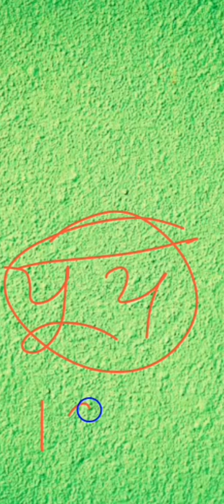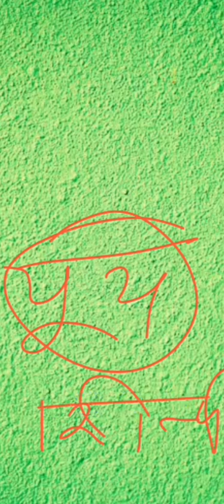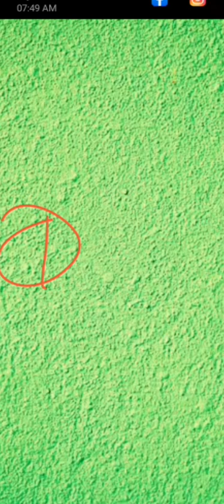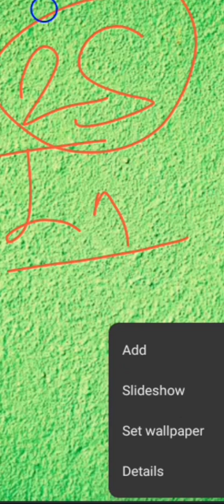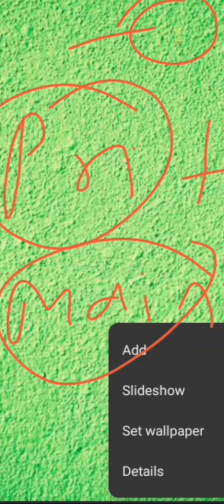सही रणनीति UPPCS CLEAR 2024 l How to clear uppcs prelims GS1_ CSAT_Main_Interview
"UPPCS प्रीलिम्स GS1 और CSAT कैसे क्लियर करें - 2024 के लिए सही रणनीति"

नमस्ते दोस्तों! आज के इस वीडियो में, हम बात करेंगे कि कैसे आप UPPCS प्रीलिम्स GS1 और CSAT को सफलतापूर्वक पारित कर सकते हैं। यह UPPCS परीक्षा के लिए उन महत्वपूर्ण टिप्स और रणनीतियों पर ध्यान केंद्रित करेगा जो आपको प्रीलिम्स परीक्षा में सफलता की दिशा में मार्गदर्शन करेंगे।

**GS1 प्रीलिम्स के लिए रणनीति:**
1. **सिलेबस और पैटर्न की समझ:** पहले तो, आपको परीक्षा के सिलेबस और पैटर्न को समझना अत्यंत महत्वपूर्ण है। इससे आपको यह पता चलेगा कि किन विषयों पर अधिक ध्यान देना है।
2. **पढ़ाई का संरचना:** अपनी पढ़ाई को एक संरचित तरीके से आयोजित करें। अध्ययन समय के अनुसार विषयों को पूरा करें और महत्वपूर्ण विषयों पर अधिक ध्यान दें।
3. **मॉक टेस्ट्स और पिछले वर्षों के प्रश्न पत्र:** मॉक टेस्ट्स और पिछले वर्षों के प्रश्न पत्र का उपयोग करें। इससे आपको परीक्षा पैटर्न, विषय की महत्वपूर्णता और समय प्रबंधन की प्रैक्टिस मिलेगी।

**CSAT प्रीलिम्स के लिए रणनीति:**
1. **अच्छे संचार कौशल:** CSAT में अच्छे संचार कौशल और समय प्रबंधन का महत्वपूर्ण भूमिका होता है। यहां, आपको गणितीय प्रश्नों को हल करने की क्षमता और व्यावसायिक अंग्रेजी के प्रश्नों को समझने की क्षमता होनी चाहिए।
2. **अध्ययन सामग्री:** CSAT के लिए अध्ययन सामग्री को ध्यान से चुनें। इसमें समय के साथ बदलते पैटर्न को ध्यान में रखते हुए अच्छी किताबें और स्टडी मटेरियल का उपयोग करें।
3. **रेगुलर प्रैक्टिस:** नियमित अभ्यास और मॉक टेस्ट्स के द्वारा अपनी तैयारी को मजबूत करें। इससे आपको अधिक आत्मविश्वास मिलेगा और परीक्षा के समय में स्वयं को संदर्भ में रखने में मदद मिलेगी।

इन रणनीतियों का पालन करके, आप UPPCS प्रीलिम्स GS1 और CSAT परीक्षा में सफलता प्राप्त कर सकते हैं। इस वीडियो को अपने दोस्तों के साथ साझा करें ताकि वे भी इसमें लाभान्वित हों

"UPPCS 2024 को क्लियर करने की सही रणनीति - प्रीलिम्स GS1, CSAT, मुख्य, और साक्षात्कार"

नमस्कार दोस्तों! यह वीडियो आपको UPPCS 2024 परीक्षा को पास करने के लिए उपयुक्त रणनीतियों के बारे में बताएगा, साथ ही प्रीलिम्स GS1, CSAT, मुख्य, और साक्षात्कार के लिए तैयारी कैसे करें।

**1. प्रीलिम्स GS1 के लिए रणनीति:**
   - **सिलेबस की पूरी जानकारी:** पहले तो, UPPCS प्रीलिम्स GS1 के सिलेबस को समझें और ध्यान से पढ़ें। आपको यह भी ध्यान में रखना चाहिए कि प्रश्न पत्र किस प्रकार के प्रश्न पूछता है और किन-किन विषयों पर अधिक ध्यान देना चाहिए।
   - **समय प्रबंधन:** आपको नियमित अभ्यास के साथ समय प्रबंधन का ध्यान रखना होगा। यह आपको प्रश्नों को समाप्त करने के लिए आवश्यक होगा।
   - **मॉक टेस्ट्स और पिछले वर्षों के प्रश्न पत्र:** नियमित अंतर्वार्तात्मक मॉक टेस्ट और पिछले वर्षों के प्रश्न पत्र का प्रयास करें। इससे आपकी तैयारी को अधिक मजबूती मिलेगी।

**2. CSAT के लिए रणनीति:**
   - **भाषा और संचार कौशल:** यहाँ, आपको अच्छे अंग्रेजी भाषा कौशल, संचार कौशल, और गणितीय क्षमता के प्रश्नों को समाधान करने की क्षमता होनी चाहिए।
   - **पिछले वर्षों के प्रश्न पत्र और मॉक टेस्ट्स:** पिछले वर्षों के प्रश्न पत्रों का अध्ययन करें और मॉक टेस्ट्स द्वारा अपनी तैयारी को मजबूत करें।
   - **अध्ययन सामग्री का चयन:** आपको उपयुक्त अध्ययन सामग्री का चयन करना होगा, जो CSAT परीक्षा के लिए उपयुक्त हो।

**3. मुख्य परीक्षा और साक्षात्कार के लिए रणनीति:**
   - **समय सामग्री का संग्रहण:** मुख्य परीक्षा के लिए अच्छी समय सामग्री का संग्रहण करें और नियमित अभ्यास करें।
   - **प्रैक्टिस साक्षात्कार:** साक्षात्कार के लिए अभ्यास साक्षात्कार में आपकी मदद कर सकता है, जिससे आपकी आत्मविश्वास बढ़ेगा।

इस तरह से, उपरोक्त रणनीतियों का पालन करके, आप UPPCS 2024 परीक्षा में सफलता प्राप्त कर सकते हैं। इस वीडियो को अपने साथियों के साथ साझा करें

teligraam 🔗🔗

Form Agra Uttar Pradesh